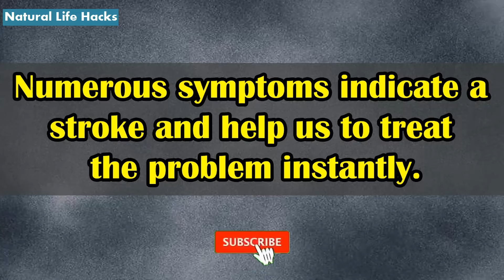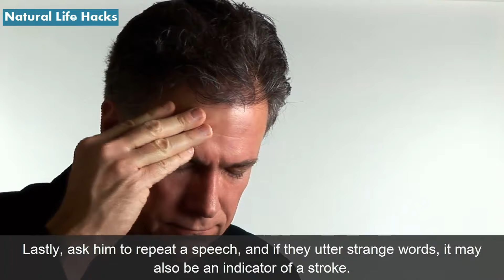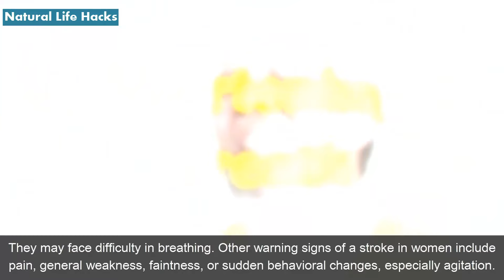8 Early Warning Signs of Stroke Everyone Should Know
8 Early Warning Signs of Stroke Everyone Should Know

Stroke is a life-threatening condition and one of the most leading causes of death all over the world. It occurs due to an interruption of blood flow or supply of oxygen to the brain. The interruption may be caused by the leakage or rupture of blood vessels. Due to an insufficient supply of oxygen, the tissues and cells begin to die and cause brain stroke. The symptoms of a stroke are indicated by the body parts controlled by the brain's damaged tissues. The sooner these are identified and got treated, the better will be the results. Numerous symptoms indicate a stroke and help us to treat the problem instantly.

1) Paralysis:
It is the most common and warning sign of a stroke. You feel difficulty in moving one or different organs of your body. You feel sudden numbness or weakness in an arm, face, or leg of the body, and significantly it harms one side of the body.

2) Difficulty in speaking:
You feel difficulty in understanding the speech. Slurred speech, sudden confusion, or difficulty in speaking are warning signs of stroke in men.

3) Difficulty in vision:
Another warning sign of a stroke involves difficulty in vision. It may be an impairment in one eye or both.

4) Sudden loss in maintaining balance:
You feel difficulty in maintaining body balance and feel dizziness. Your brain does not coordinate with the messages received from the body organs and leads to difficulty in walking or maintaining balance.

5) Severe headache:
You feel an intense and sudden headache for no reason. A simple test can check all the symptoms mentioned above. Ask the person to smile. If one side droops, it indicates a stroke. Similarly, ask the person to raise their arms; if one arm drifts downwards, it is also a sign of stroke. Lastly, ask him to repeat a speech, and if they utter strange words, it may also be an indicator of a stroke. All these symptoms indicate the warning signs of stroke and must be taken into notice promptly.

The mentioned warning signs of a stroke may be shared in both men and women. But sometimes, the symptoms in women may vary in specific ways. Women can face the following signs of a stroke and they are relatively less likely to die due to a stroke as compared to men.

1) Nausea:
Women may suffer from sudden nausea or vomiting due to a stroke.

2) Hallucination:
These are generally referred to as psychotic symptoms, but they may occur in women due to a stroke. Although the ratio of Delusion and hallucination as a sign of stroke is significantly low however has been seen somehow. The victim sees specific images that are not present but can be viewed due to impaired brain functioning.

3) Shortening of breath:
They may face difficulty in breathing. Other warning signs of a stroke in women include pain, general weakness, faintness, or sudden behavioral changes, especially agitation.